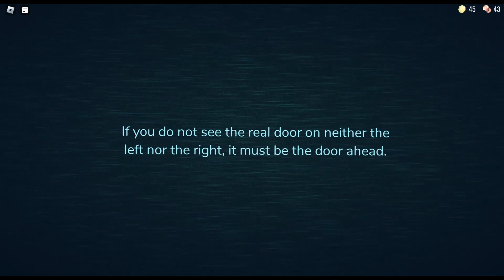Getting past figure! FIRST TIME!!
This is also a good tutorial so watch it and do what i did if you're having trouble getting past Figure